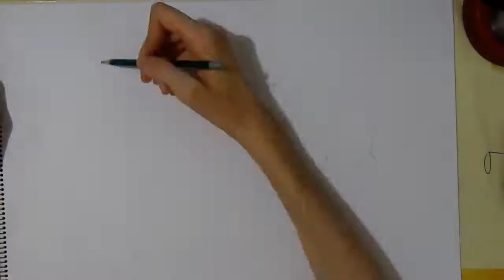Fiery Goku - Dragonball Speeddrawing - OrFeAsGr Drawing Channel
° Music Info:

Artist: Extan
Song: Never Forget you